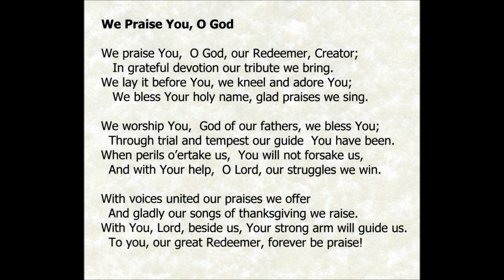We Praise You, O God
Lutheran Hymn, Susan Ballou Organist, ORELC